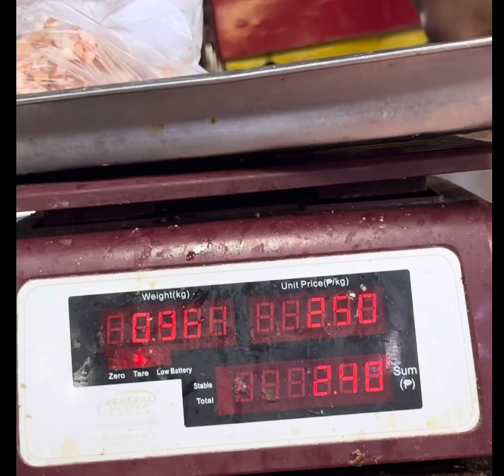BALINTAWAK PHILIPPINES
Balintawak is one of big fresh market in Manila. Some province in the philippines deliver fresh vegetable, fish and meat in Balintawak